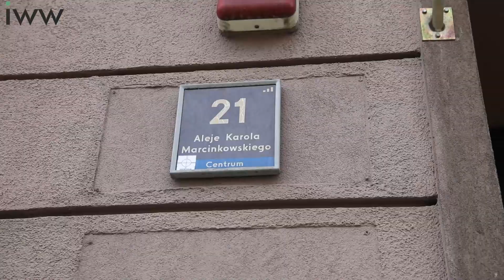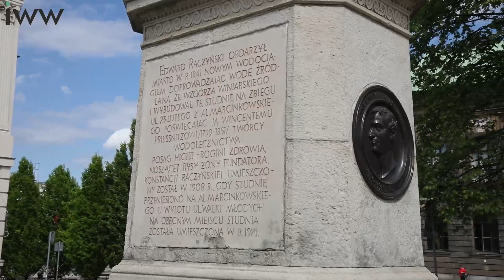25-lecie IWW | dr Piotr Pałagin | Irena Galińska | Wywiad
Prawdziwa ścieżka prowadzi do wewnątrz.
20 czerwca 2021 zapraszamy na Międzynarodową konferencję z okazji 25-lecia Instytutu Wiedzy Waleologicznej